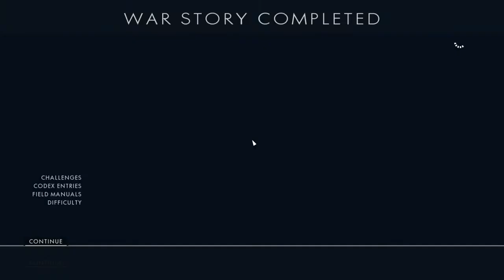BATTLEFIELD 1 Gameplay Part 6 - Airships BF1 Campaign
Battlefield 1 Campaign Gameplay Walkthrough Part 6 includes a Review and Chapter Mission 3: Friends in High Places of the Single Player Campaign for PS4, Xbox One and PC. This Full Game Battlefield 1 (BF1) Walkthrough Gameplay will include a Review, War Stories, Codex Entires, Field Manuals, Story Missions, Cut Scenes, Main Missions, Vehicles, Characters, Cinematics and the Ending of the Single Player Campaign.

Battlefield 1's multiplayer features six distinct classes:

Game
Battlefield 1
2016
Explore in YouTube Gaming
Category
Gaming
Licence